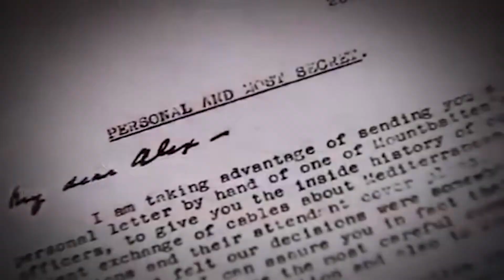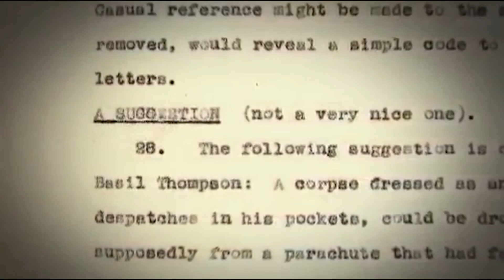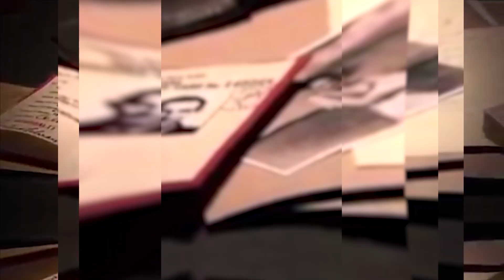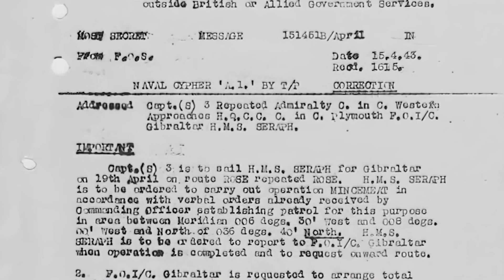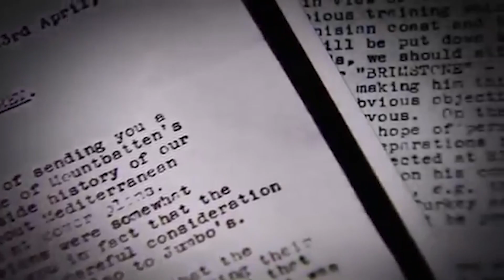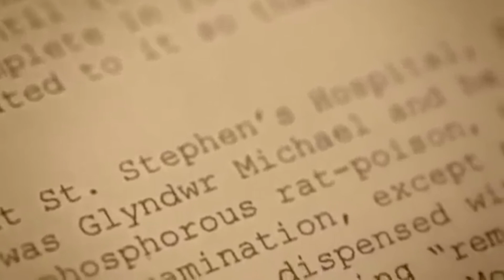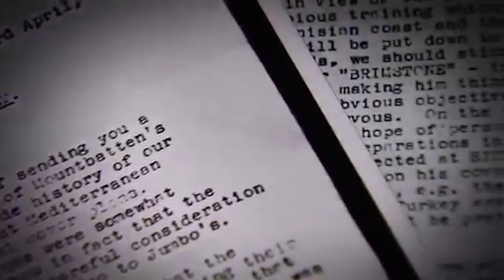Die Geheimoperation, die die Nazis zu Fall brachte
Operation Mincemeat, Geheimoperation, Geheimdienste

Wurde das Schicksal des gesamten Zweiten Weltkriegs durch den toten Körper eines Landstreichers entschieden? Wenn man die Operation Mincemeat betrachtet, könnte genau das der Fall sein. Im Jahr 1943 hielten die faschistischen Streitkräfte ganz Europa im festen Griff, während die Alliierten verzweifelt versuchten, im Mittelmeerraum vorzustoßen. Um erfolgreich zu sein, mussten die Alliierten überraschend angreifen, und eine Täuschung des Feindes war die einzige Möglichkeit. Nach reiflicher Überlegung wurde ein genialer Plan entwickelt, bei dem falsche Identitäten und gefälschte Dokumente verwendet wurden, um die Nazis zu täuschen und das Mittelmeer zu befreien.

Willkommen bei History on Fleek. Heute untersuchen wir Operation Mincemeat, die Geschichte einer gestohlenen Leiche, die den Verlauf des Zweiten Weltkriegs veränderte.